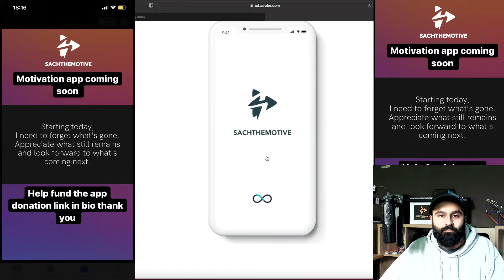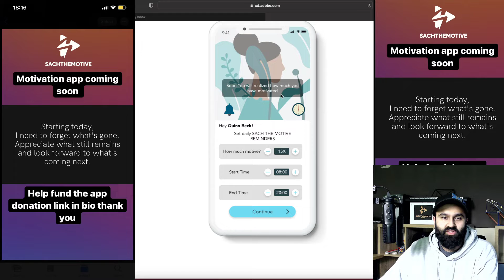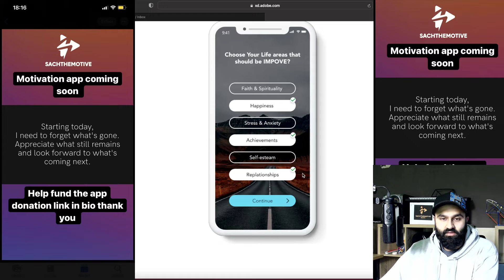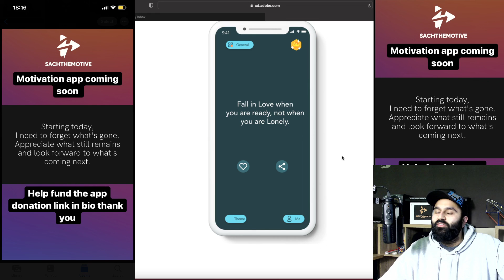First look at the sachthemotive motivation app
its being created the sachthemotive motivation app this is a first look at the app check it out.